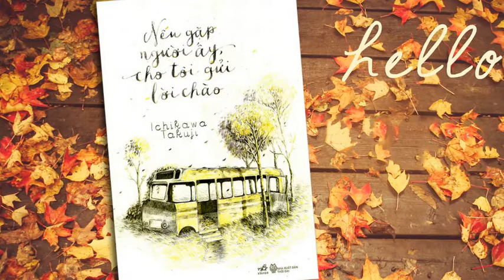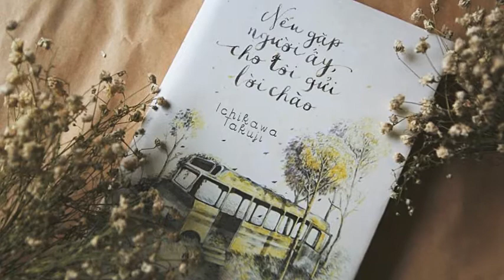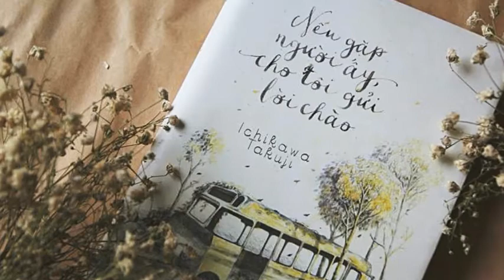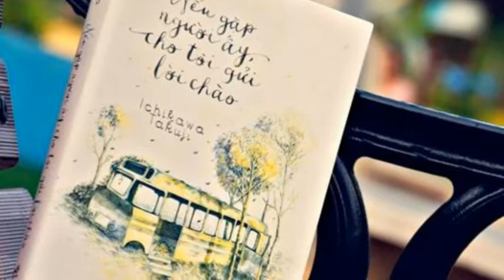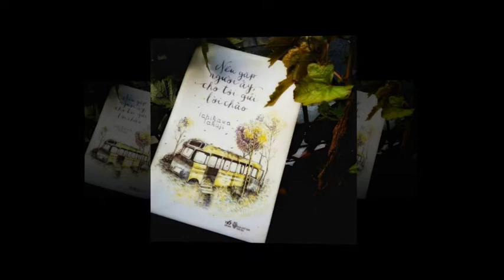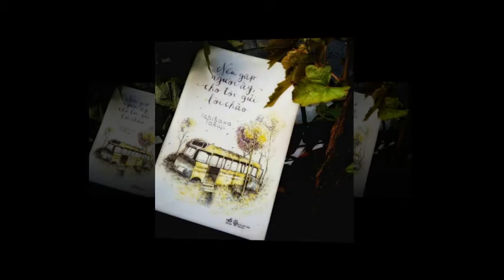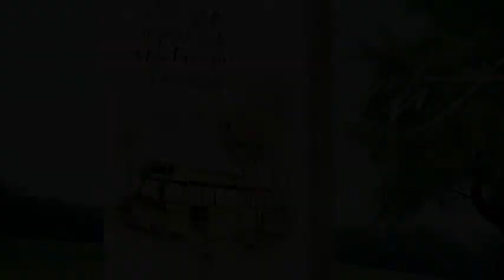[RADIO số 22] Nếu gặp người ấy, cho tôi gửi lời chào - Takuji Ichikawa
Người thực hiện: Tịch Nhan
Nhạc nền: Across the universe (Brian Crain), I love you (DaeSung)
Phoenix Team luôn mong nhận được những phản hồi của các bạn để giúp kênh hoàn thiện và phát triển hơn